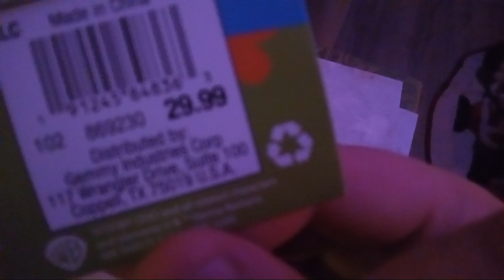Gemmy 2024 Christmas side stepper scooby doo in light up sweater